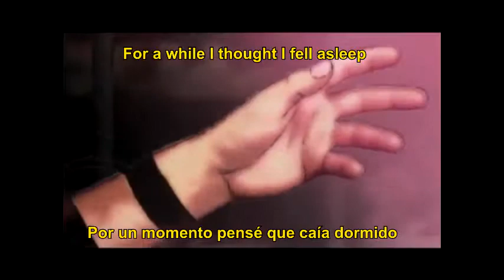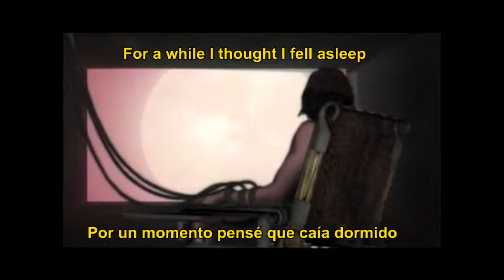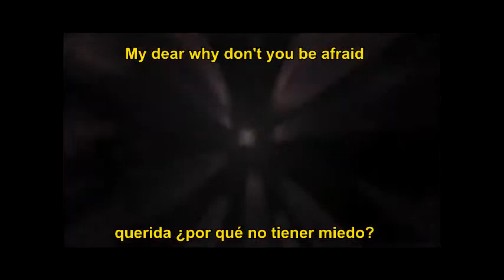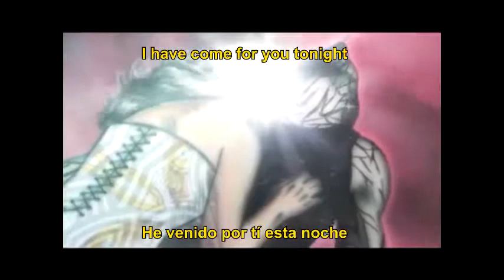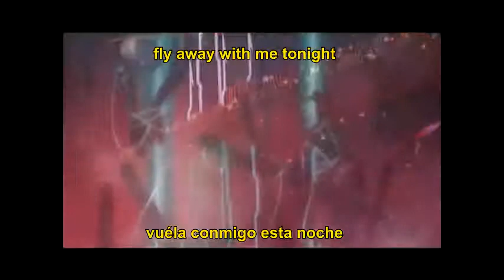Dream Theater - Forsaken (Sub & Trad Esp)b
Forsaken de Dream Theater, una de mas mejores bandas del mundo, con el Dios de la guitarra Petrucci. Video para insertar subtitulos, no intentando violar derechos de autor. Subtitulos por Mainewelt Design, Channel.